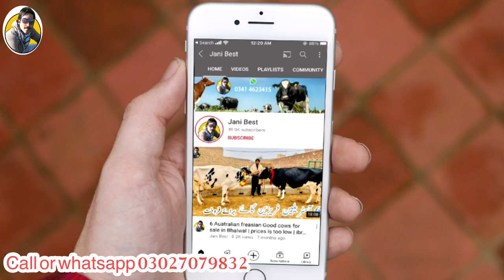Malik Ashfaq Awan | 4 Australian freasian cows | HF cows | Good cows